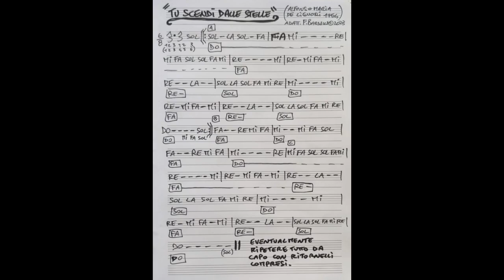CHRISTMAS SONGS - "Tu Scendi dalle Stelle" / per 2 Melodiche & Percussioni / adatt. F. Bardelle 2024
🥁 Ciao e benvenuti !
Siete all'interno di un canale che parla di FLAUTO DOLCE, TASTIERE, BATTERIA e PERCUSSIONI nell'ambito della DIDATTICA MUSICALE e della COMPOSIZIONE.

🎞️ IN QUESTO VIDEO:
Brani famosi della tradizione natalizia scritti in notazione musicale alfabetica e T.u.b.s. (Time Unit Box System), ri-adattati dal M° Francesco Bardelle per l'esecuzione in ambito dell'avviamento musicale per piccoli gruppi, ensemble o nelle scuole.
Un lavoro accurato e innovativo, frutto di oltre 15 anni nel campo della didattica e della propedeutica musicale che ha già prodotto ottimi risultati e mostrato le grandi potenzialità.

🎷 STRUMENTARIO UTILIZZATO:
Melodica 1 (melodia)
Melodica 2 (accordi con effetto da chitarra elettrica simil flanger)
Metallofono

💯 CORSI:
- Ripetizioni di solfeggio
- Ripetizioni e avvio al Flauto Dolce Recorder
- Batteria (anche spazzole e Jazz)
- Percussioni (Cajon, Djembé, Darbuka, Tombak, Tamb. a Cornice)
- Tecniche di ripresa audio analogica con ZOOM R24 e MIXER analogici

👨🏻‍🏫 CHI SONO:
Docente, compositore e musicista poli-strumentista, Francesco è diplomato in percussioni al Conservatorio dove consegue inoltre la licenza in pianoforte complementare.
Lungo il suo percorso approfondisce lo studio della batteria e delle tastiere (vibrafono, organo Hammond) in chiave moderna e jazz, seguendo lezioni e masterclass di musicisti di livello internazionale.
Ancor prima di raggiungere la maggiore età milita in Orchestre, Ensemble e Formazioni accanto artisti di chiara fama, eseguendo repertori che spaziano dal folk al latin, dal blues al pop, dalla classica ai cantautori.
Specializzatosi nella didattica strumentale attraverso corsi universitari AFAM, studia pedagogia musicale frequentando corsi e seminari di rinomati musicisti del panorama europeo, lavorando anche con strumentario Orff.
Nel 2022 supera la Prova del Concorso Docenti Straordinario Bis con il punteggio di 98/100 posizionandosi al vertice della graduatoria italiana; nello stesso periodo inizia uno studio mirato al mondo del Flauto Dolce Recorder.
Bardelle è vincitore di Primi Premi Assoluti e riconoscimenti ed è docente di musica dal 2008.

🚦ATTENZIONE:
- Tutte le immagini presenti in questo filmato sono di proprietà di Francesco Bardelle© che ne detiene i diritti.
- Tutta la musica scritta e audio presente in questo filmato è di proprietà di Francesco Bardelle© che ne detiene i diritti.